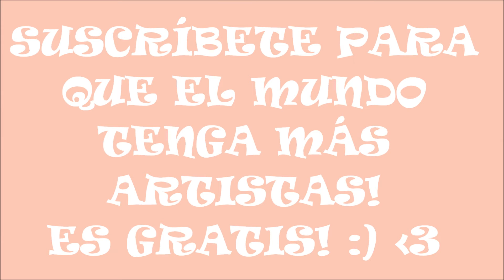TRAILER DEL CANAL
¿Quieres aprender a dibujar? ¡Has llegado al sitio correcto! En este canal encontrarás un curso para aprender a dibujar. Al principio, empezando con cosas fáciles, hasta el final con dibujos elaborados. Intento tener variedad en mi contenido, así tendrás a tu disposición lecciones de dibujos realistas, infantiles, de moda, a acuarela... incluso alguna manualidad! Anímate! tú ya sabes dibujar, tan sólo necesitas saber que sabes!

ECRÍBEME a...